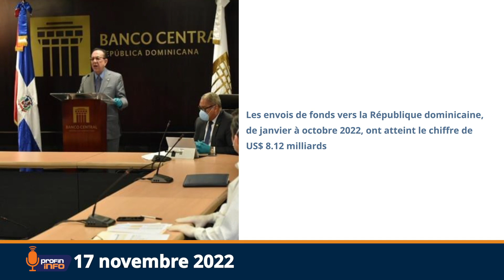Québec financera à 6.6 M de $ canadiens l’agriculture en Haïti, en Côte d’Ivoire et au Sénégal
À la clôture du marché le mercredi 16 novembre 2022, le baril de pétrole était à US$ 85.59, soit une baisse de 1.5%.

Les envois de fonds vers la République dominicaine, de janvier à octobre 2022, ont atteint le chiffre de US$ 8.12 milliards.

Le Conseil d'administration du FMI a octroyé, le 14 novembre, un montant qui équivaut à environ US$ 270 millions au Costa Rica.